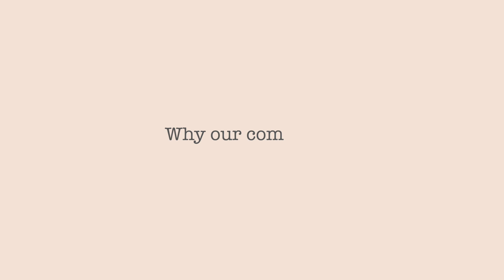Common UX questions & How to NAIL the answers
Hey Youtube!

I got a request to make a video addressing common UX interview questions that I ask or have been asked during my career. So here they are along with tips on how to answer them, how NOT to answer them and rationale behind each question.

0:00 - Intro
0:17 - Question 1
1:16 - Question 2
2:23 - Question 3
4:00 - Question 4
5:16 - Question 5
6:50 - Question 6

Hey, I’m Han and I’m a Senior Product Experience Designer at Wattpad. I create videos about design, life and sometimes just stuff I find wildly interesting or think is cool.